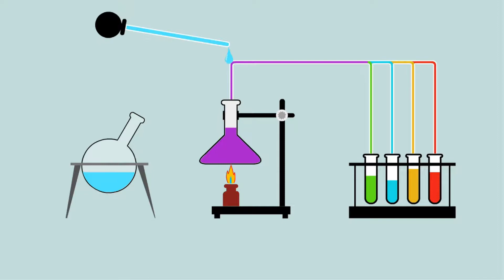French Press Coffee & Tea Maker Complete Bundle | 34 oz | Coffee Pot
French Press Coffee & Tea Maker Complete Bundle | 34 oz | Coffee Pot with 304 Stainless Steel & Double German Glass,

Discover How to Make Better Coffee at Home
It is said that the first ritual of the day is the highest leveraged ritual, by far. Why?

Because it has the effect of organizing your mind and most importantly, setting the context for the rest of your day. Coffee has our full and undivided attention starting early in the morning and even throughout the entire day.
This magical drink surrounds our every moment. It is there when we share memories with friends and family or when attending important meetings. Sometimes, it is there because we simply cannot function without a cup of coffee nearby, knowing that it is waiting to delight our senses and spoil our thoughts. Coffee knows so much about us, but we are still discovering this incredible drink.
If you've grown accustomed to a morning coffee-making ritual like all coffee enthusiasts do, then you will fall in love with the French Coffee Press. Since the coffee grounds are fully immersed in water and essentials oils are not filtered out, using a French Press will award you with a rich taste and creamy coffee that doesn’t compare with any other brewing methods.